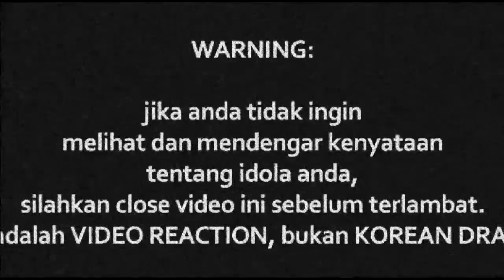ONE AVENUE BAND - Anugerah Yang Paling Terindah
Watch Previous Seasons of INDOREACT

oab ((( DONASI BTC : 1BSH1HWSPnjhYTSVsCdPTyMxXHs5MhV2wS )))